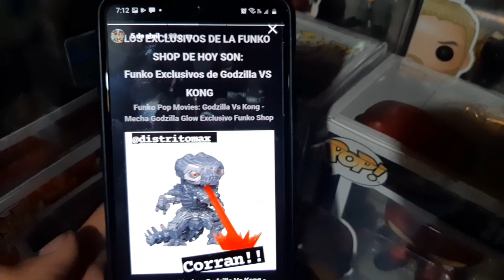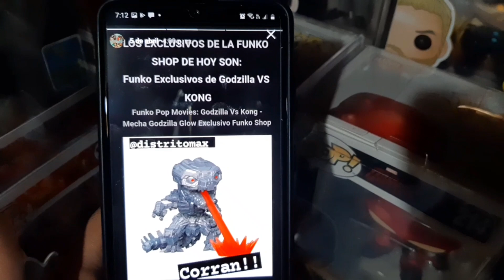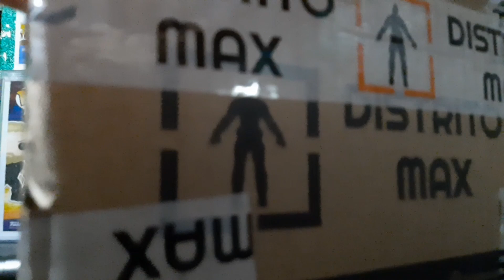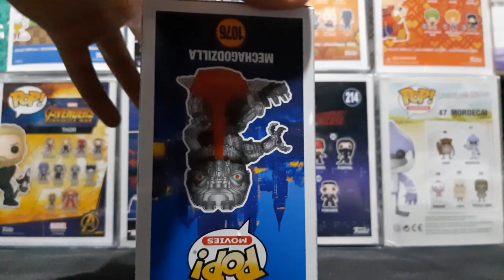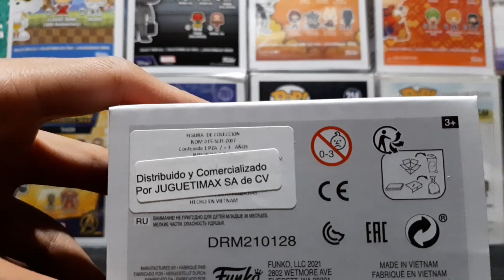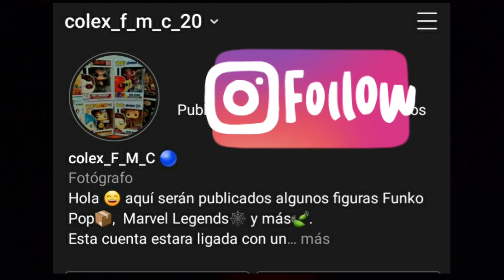FUNKO POP! ~ MECHAGODZILLA #1076 (GLOW IN THE DARK)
00:00 Clip del Pasado
01:35 Presentación
02:45 Fuera De La Caja
03:29 Precios
05:17 CONSEJO Para Conseguir Exclusivos
07:14 Review fuera de la caja
09:40 Luz UV
10:46 Así Debió Lucir
15:37 Expectativa Vs Realidad